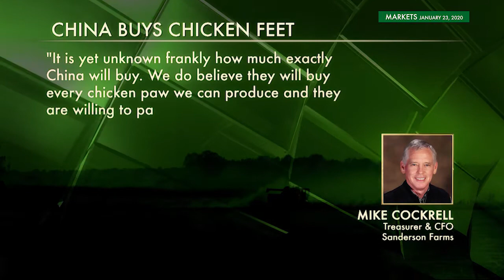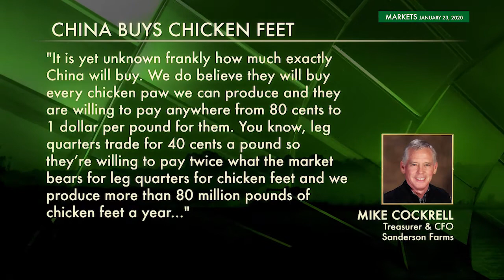Farmweek Markets I January 23, 2020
IN THIS WEEK’S MARKET SECTION – Turns out the U.S. is exporting chicken feet TO China instead of the other way around. Zac Ashmore speaks with Mississippi-based Sanderson Farms about its big customer. And speaking of China, exactly what IS African Swine Fever? Zac dives into the detail. And with the phase one China deal complete, Zac talks to ag economist Josh Maples about the deal’s potential impact.